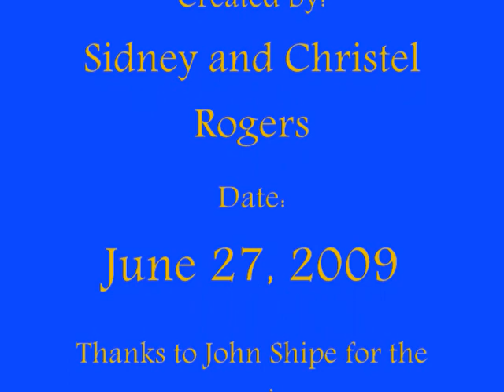Pitbull blues 2.wmv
This is a video i created a couple years ago to the music of John Shipe "Pitbull Blues"
i claim no copyrights to the music only the images all other rights are retained to the respective artist.